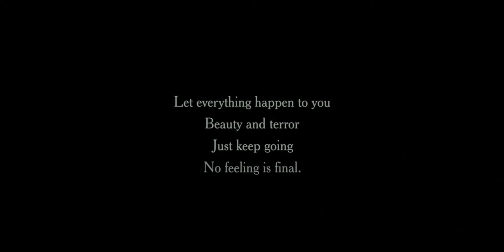David Bowie - Helden (German Remastered) | Jojo Rabbit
This is the original soundtrack for Jojo Rabbit.

Song - Helden (German Remastered) by David Bowie
Movie - Jojo Rabbit (2019)

Lyrics
Du
Könntest du schwimmen
Wie Delphine
Delphine es tun
Niemand gibt uns eine Chance
Doch können wir siegen
Für immer und immer
Und wir sind dann Helden
Für einen Tag

Ich
Ich bin dann König
Und du
Du Königin
Obwohl sie
Unschlagbar scheinen
Werden wir Helden
Für einen Tag
Wir sind dann wir
An diesem Tag

Ich
Ich glaub' das zu träumen
Die Mauer
Im Rücken war kalt
Schüsse reissen die luft
Doch wir küssen
Als ob nichts geschieht
Und die Scham fiel auf ihre Seite
Oh, wir können sie schlagen
Für alle Zeiten
Dann sind wir Helden
Nur diesen Tag
Nur diesen Tag